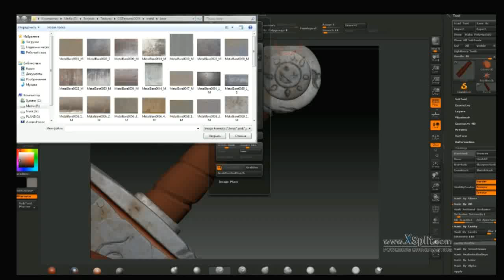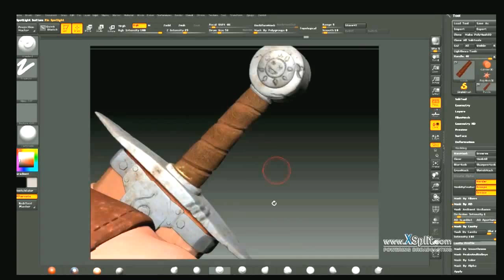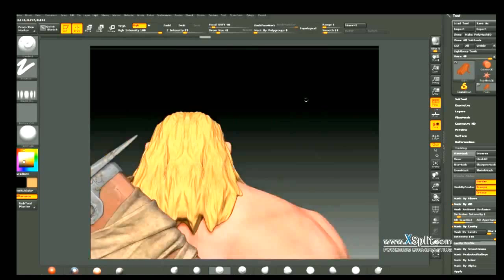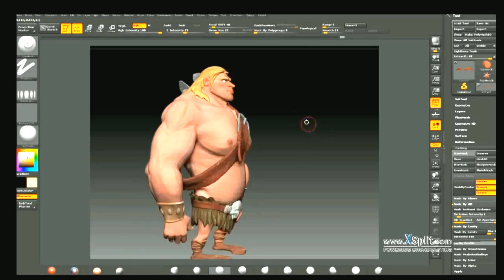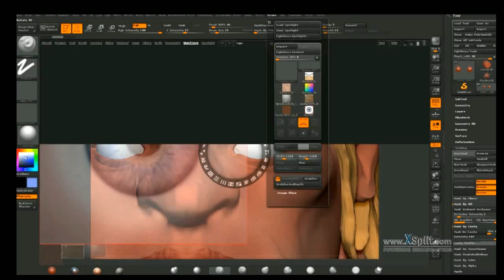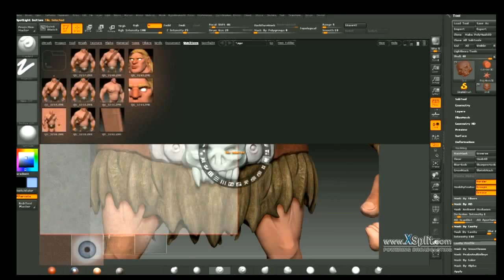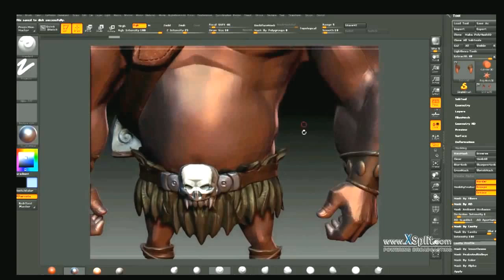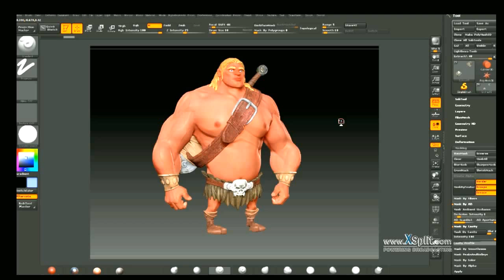Создание персонажа в Zbrush - Часть 16/16 - Текстурирование - Финал